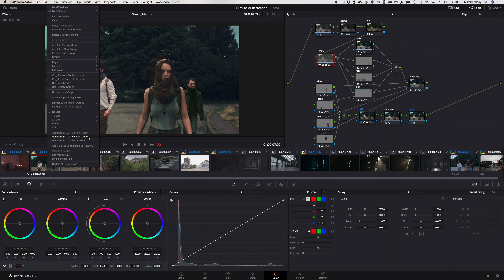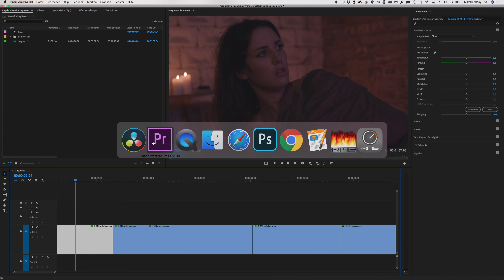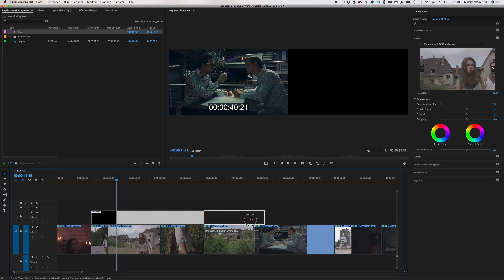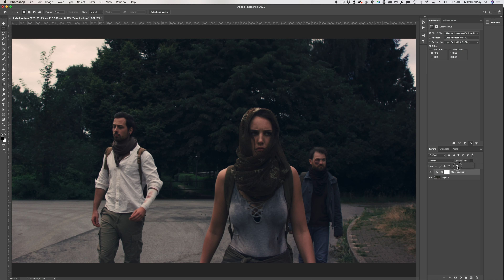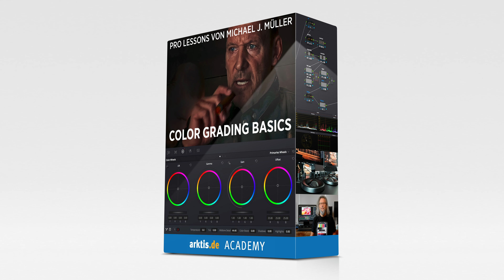Eigene LUTs erstellen | Mike´s Color Grading Tips #4 DaVinci Resolve Tutorial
🎓 Meine Color Grading Masterclass 🎥 Heute zeige ich euch, wie man in DaVinci Resolve eigene LUTs erstellt und in anderen Programmen, wie z.B. Premiere Pro oder Adobe Photoshop anwenden kann. Gute Unterhaltung.